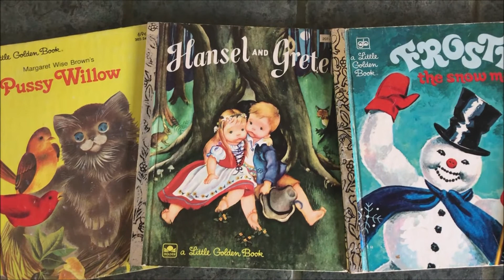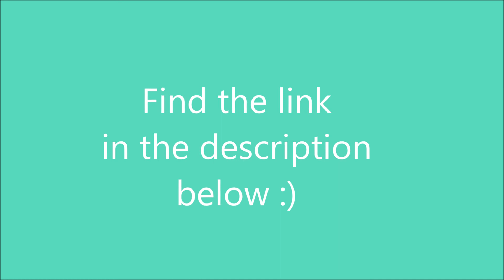Little Golden Books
A look at a few Little Golden Book titles; they evoke such nostalgia for so many people.

If you're an antique seller, you might want to consider taking my course: Antique Sales Mastery: Little Golden Books